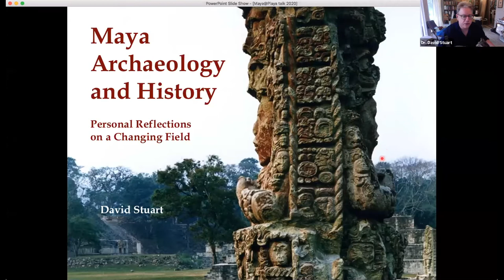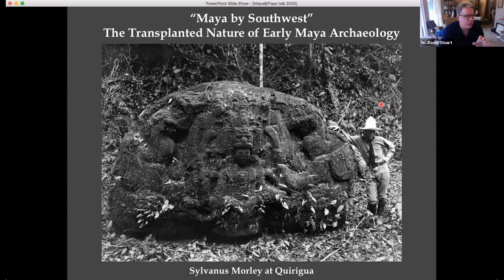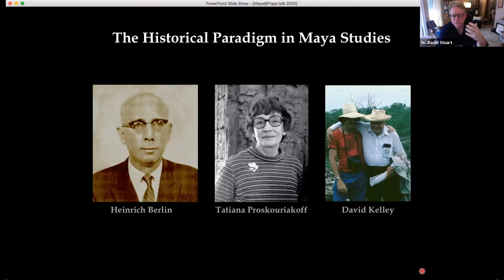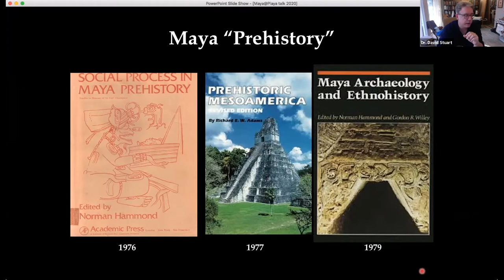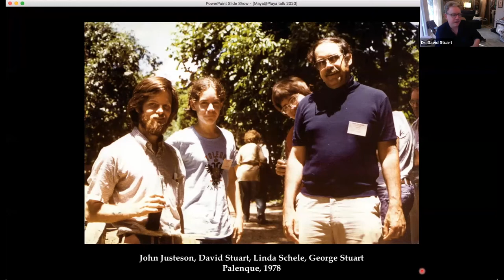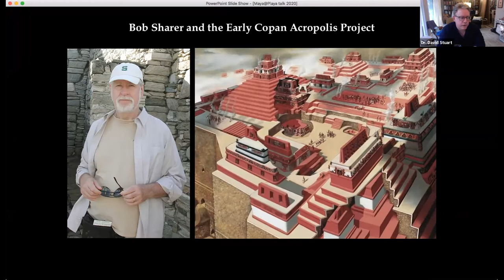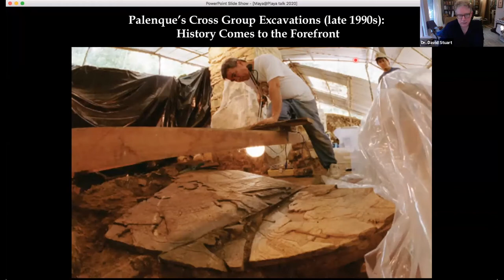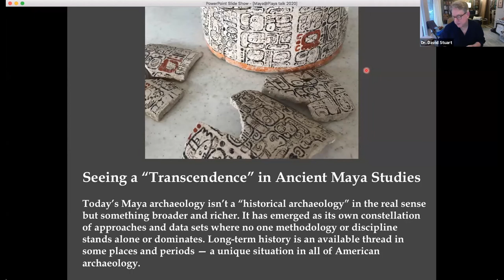Maya at the Playa 2020 David Stuart - Maya Archaeology and History: Personal Reflections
2020 M@P David Stuart - Maya Archaeology and History: Personal Reflections on a Changing Field. This presentation was originally presented on October 2, 2020 at the 14th Annual Maya at the Playa Conference.